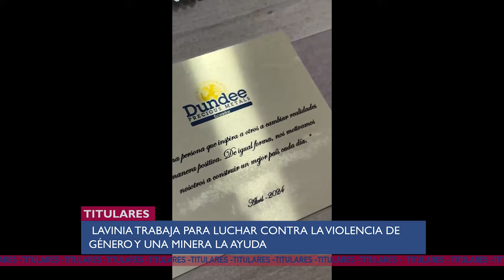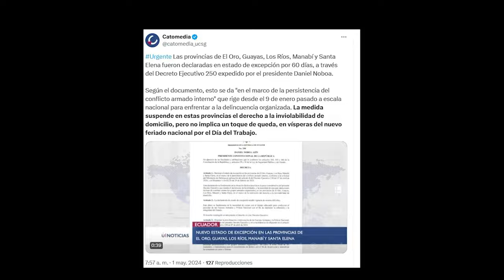FELIZ DÍA del TRABAJADOR, NUEVO ESTADO de EXCEPCIÓN, LAVINIA combate la violencia, U NEWS 1/05